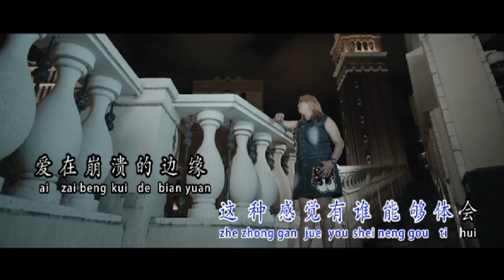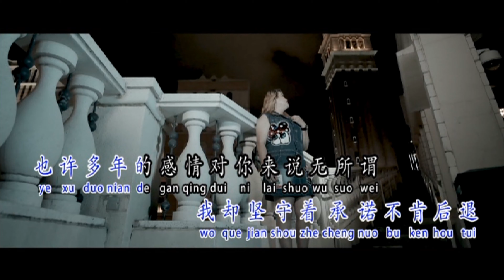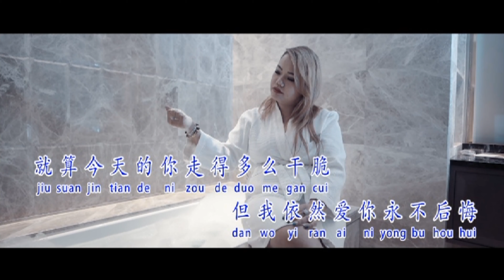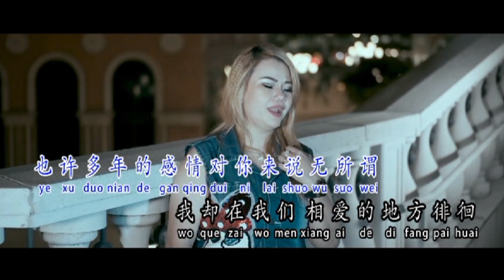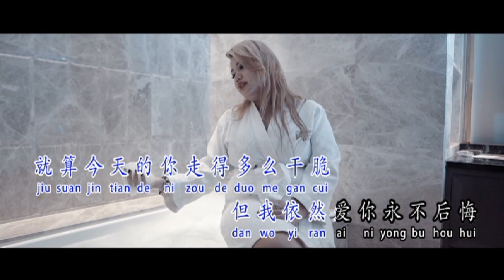Nǐ De Yǎn Jiǎo Liú Zhe Wǒ De Lèi【你的眼角流着我的泪】流行歌曲/两首新编曲/高清 演唱.钟雪玲 Meida 2022最新专辑【Cover Music Video】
Executive Producer:MDC pro
Studio Recording:Icun Lin
Mixing/mastering:Icun Lin
Vokal Pitching:Lidya Ho
Video editor:Icun Lin